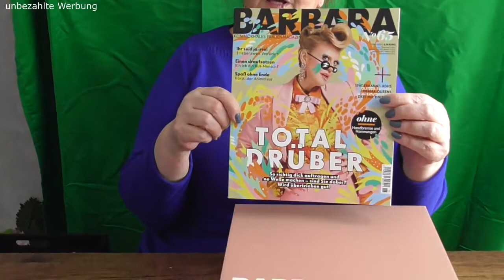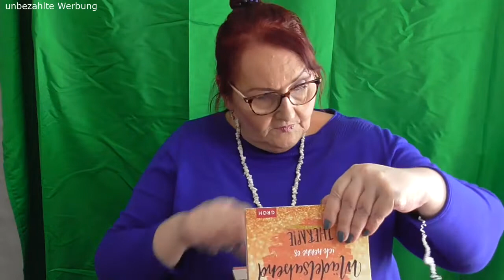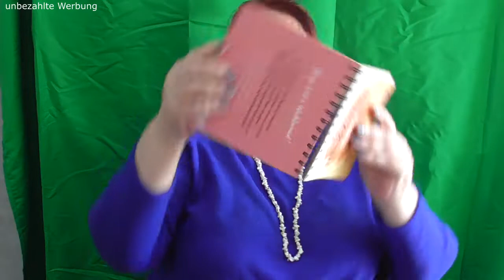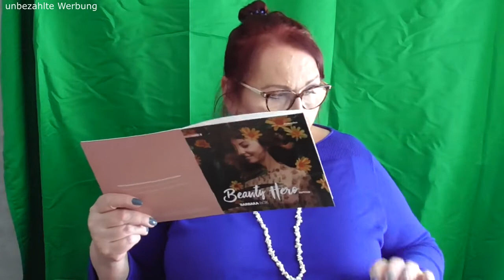Barbara Box April - "Beauty Hero"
gleichzeitig mit der Muttertags-Box kam die reguläre Barbara Box auch an, und hier ist sie also, die April Box mit dem Slogan: "Beauty Hero"!

Ich mag die Barbara Box sehr, ebenso die Barbara Zeitschrift. Beide sind vollgepackt mit einer guten Mischung!

❤ PACKSTATION ❤
R.Schander
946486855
Packstation 136
50374 Erftstadt